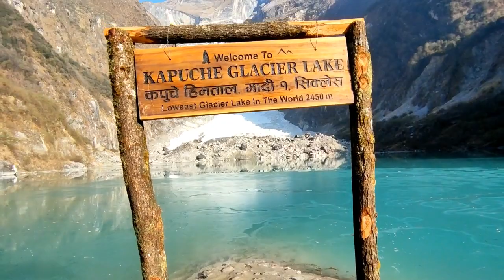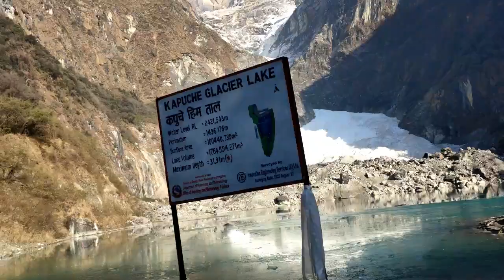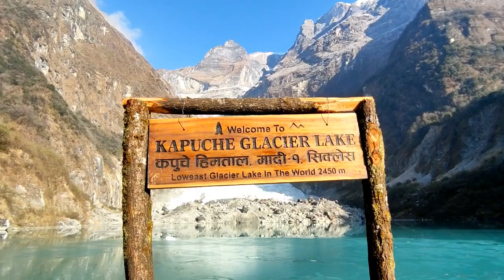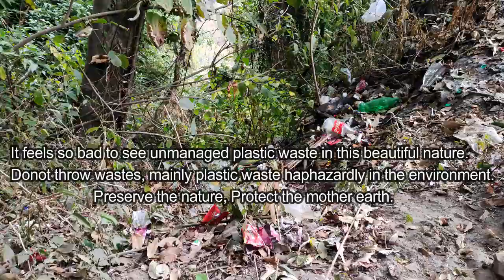Longest Trek of my life to Kapuche Lake- Lowest Glacier Lake in the world